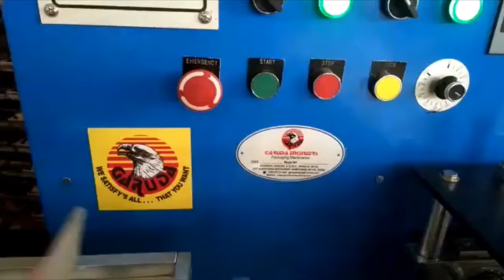Khari Packing Machine | All kind of Bakery Products packing Machine Manufacturers in Gujarat India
Traditional Khari and all kind of Bakery products packing packaging machine manufacturers in Gujarat India.

We provide machine at the affordable price.

For more details & order contact Jalpesh Gajjar